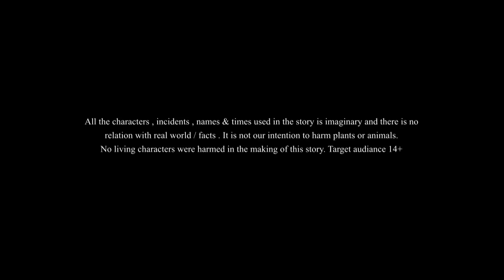चुड़ैल की ममता - Hindi Horror - Chudail Ki kahaniya | Latest Horror Stories | Ssoftoons Hindi Stories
चुड़ैल की ममता - Chudail Maa - Hindi Kahaniya | Hindi Fairy Tales For Youth || Ssoftoons Hindi. This story is based on a lady, who can identify her closest ones after her death too.
This video is meant for 14+ viewership only. Below this age limit might misunderstand the story and might misinterpret the activities. Please be aware of who is watching with you.